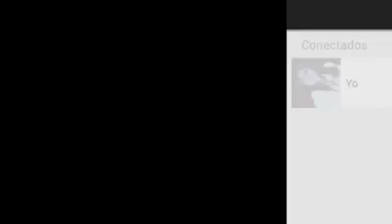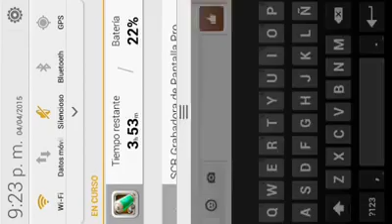Metal Slug Defense | Los Juegos del Hambre | Ricardo Ghtm vs Vanezza Martinez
OCTAVOS DE FINAL "VIDEO BATALLA"
Ricardo Ghtm ([*ELITE*] GO HOME TO MOMMY!) (+2)
vs
Vanezza Martinez ([*FORERUNNER*] vaneza "CORTANA") (0)